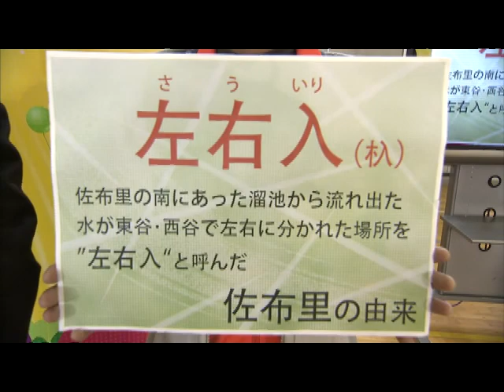知多市 佐布里小学校区 第1問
ケーブルテレビ知多メディアスネットワークが運営するコミュニティチャンネル「メディアスチャンネル」そこで放送されている人気番組「クイズ！まちほれワンワン」知多市佐布里小学校区編です